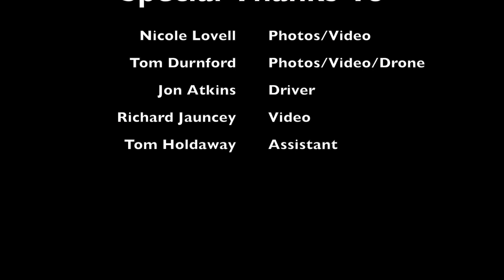The First Ride - 10k Subscriber Special Cinematic - Cafe Racer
Thanks for being part of this amazing journey. GIVEAWAY next video!